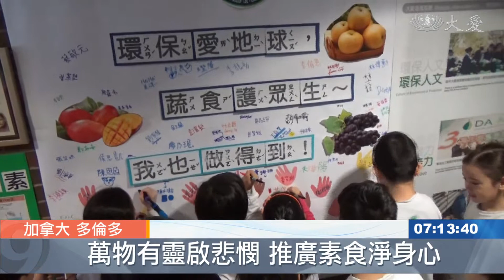綠色風潮！ 多倫多慈濟學校推素食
加拿大多倫多慈濟人文學校舉辦心素食儀活動，全校師生動手做蔬食，向受邀貴賓推廣健康環保行動。